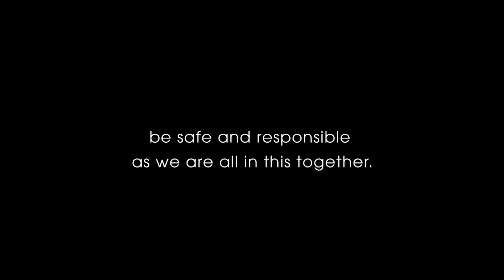Phong Trào Phòng Chống Covid-19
Đại Sứ Thương Hiệu Kase Trên Thế khắp Giới Thực Hiện Phong Trào " Ở Nhà Phòng Chống Covid-19"